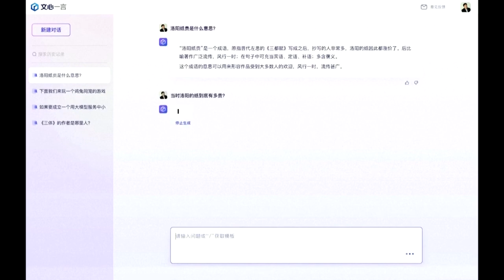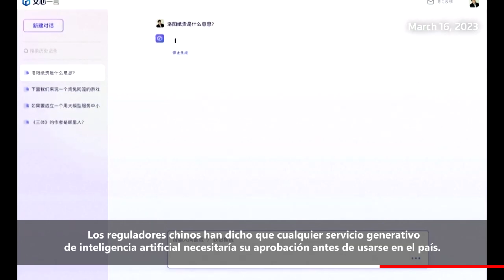SEGÚN BAIDU, ERNIE ES MEJOR EN MEDIDAS CLAVE | INTELIGENCIA ARTIFICIAL | HORMIGATV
Baidu señaló que su generador de texto es mejor que GPT-3.5 en capacidades generales y mejor que GPT-4 al interactuar con los usuarios en chino.